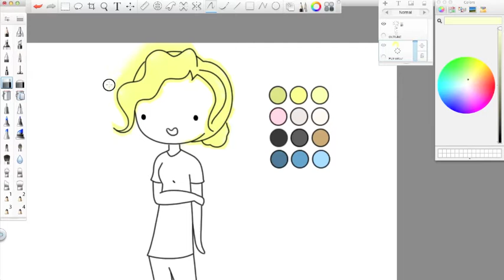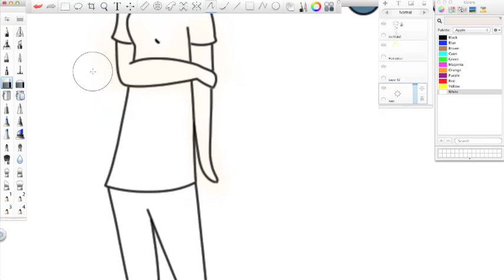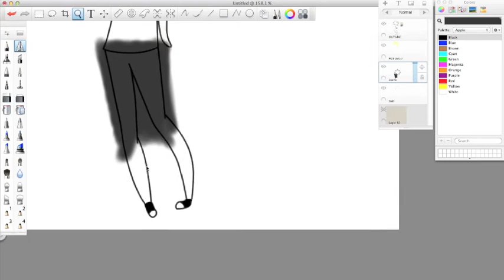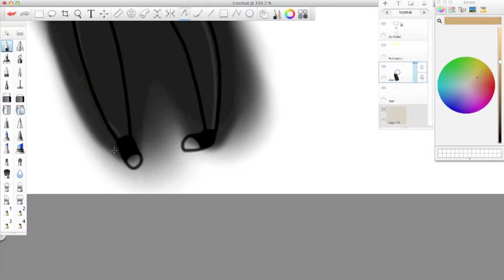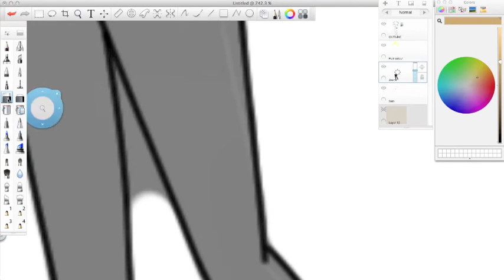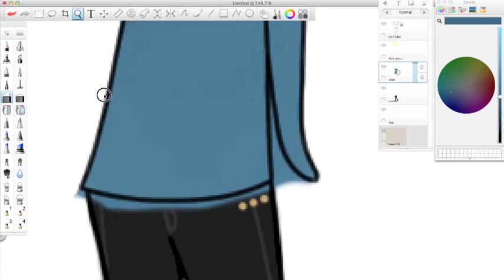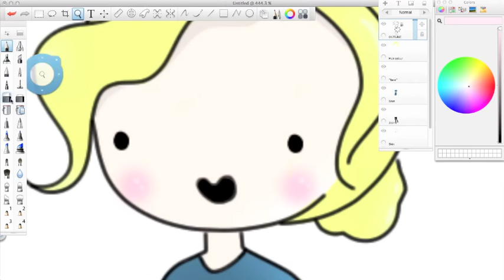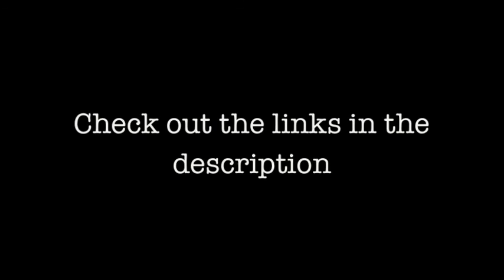Colouring Drawing of Myself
I have never really done a drawing of myself that I have liked so here one is, finally XD

~Ella